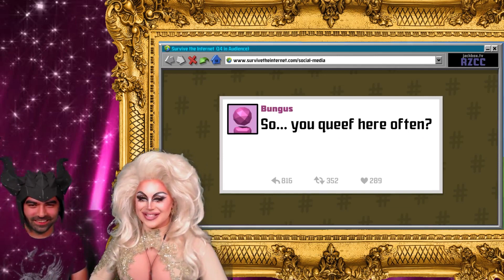Trashly's "Best" of 2020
Wow, what a year! Not everything was as terrible as my singing or ability to play video games. Thank you all for the continued love and support!